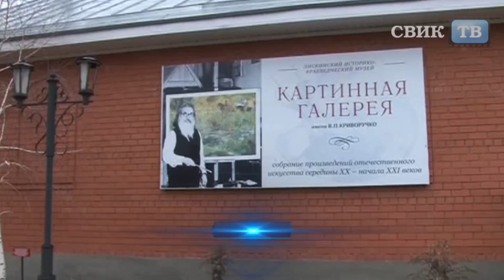Благородный поступок сотрудника воронежской полиции